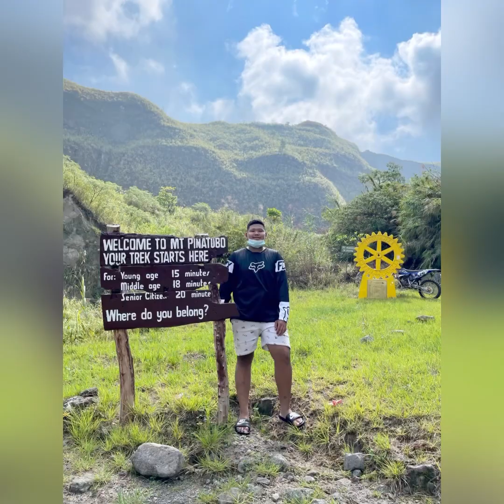Mt. Pinatubo Trail M2GF